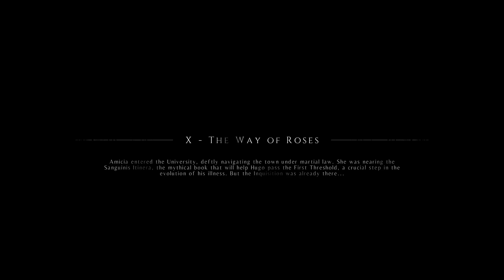A Plague Tale: Innocence - Part 8